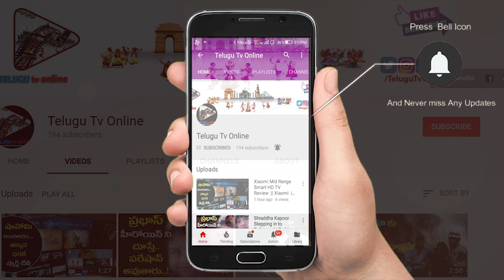జన్మలో గ్యాస్ ట్రబుల్ మీ దగ్గరికి రాకూడదంటే మీ మొదటి ముద్ద లో ఇది కలుపుకొని తినండి | Gas Trouble